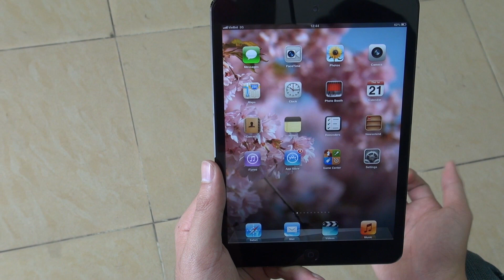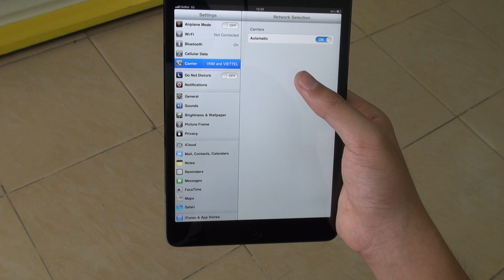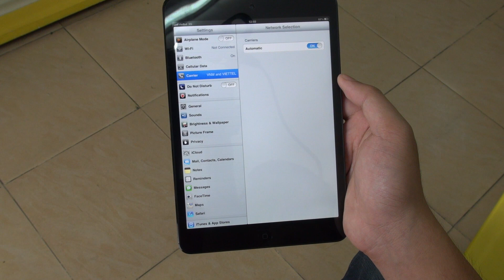Tinhte.vn - Trên tay iPad mini 3G